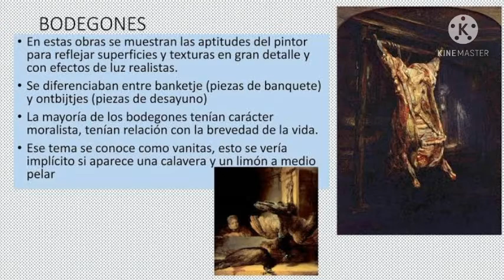Historia del Arte. Naturaleza muerta. Prof. Edmundo Bastarrachea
Naturaleza Muerta
01:10 Los cinco sentidos
04:00 El trampantojo
06:25 Rembrandt
07:30 Zurbarán
12:16 Giuseppe Arcimboldo
14:24 Caravaggio
16:10 Museos y gabinetes
18:25 Arcimboldo, el bibliotecario
19:57 Ermenegildo Bustos
21:29 Munal
23:47 Agustín Arrieta

El trampantojo (de «trampa ante el ojo», del francés trompe-l'œil, «engaña el ojo») es una técnica pictórica que intenta engañar a la vista jugando con el entorno arquitectónico, la perspectiva, el sombreado y otros efectos ópticos de fingimiento, consiguiendo una «realidad intensificada» o «sustitución de la realidad».